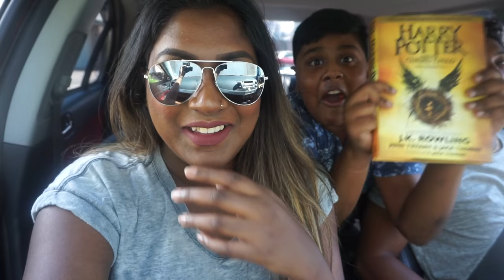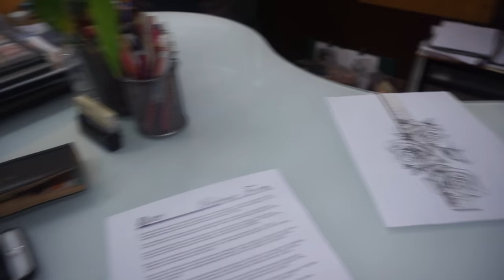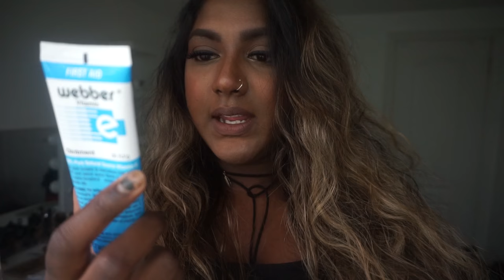GETTING A TATTOO VLOG: My biggest tattoo, Pain, Experience, Healing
Hey dolls! I hope you guys enjoyed this video where I took you guys along with me to get my biggest tattoo! Stay strong & beautiful - always.